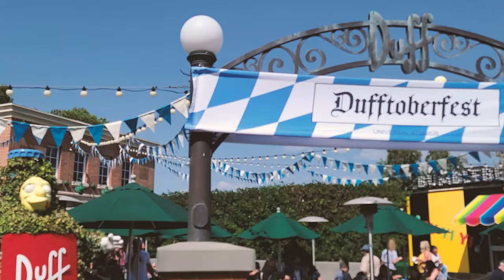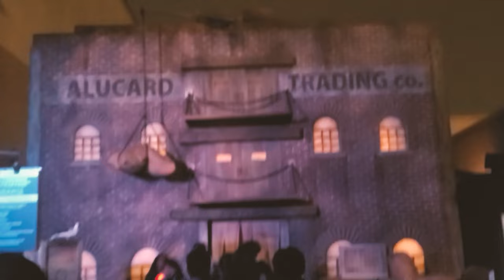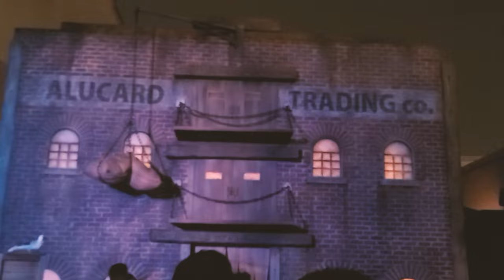Did We Survive Horror Nights?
Send me music to react too. If you want you may send it too @ . To My Other Social Media!